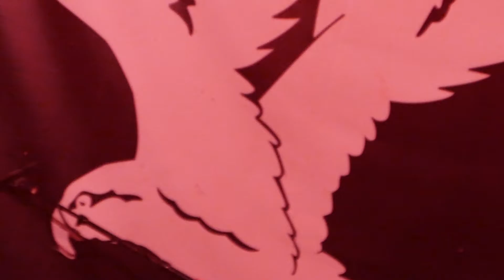Pieces @ Mohawk Place 1/17 /